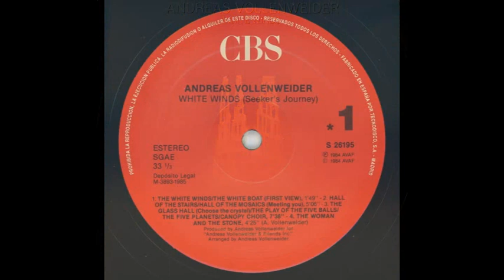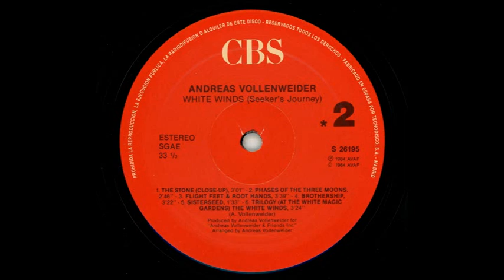ANDREAS VOLLENWEIDER - White winds - LP 1984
LP de 12 pulgadas a 33 1/3 rpm, estéreo, producido por AVAF (Andreas Vollenweider And Friends) en 1984 , fabricado en España por Tecnodisco y distribuido por CBS en 1985 (producido un año antes)

FACE I
00:04 1.  THE WHITE WINDS/THE WHITE BOAT (FIRST VIEW)
01:53 2.  HALL OF THE STAIRS/HALL OF THE MOSAICS (MEETING YOU)
07:14 3.  THE GLASS HALL (CHOOSE THE CRYSTAL)/THE PLAY OF THE FIVE BALLS/THE FIVE PLANETS/CANOPY CHOIR
14:36 4.   THE WOMAN AND THE STONE

FACE II
18:57 5.   THE STONE (CLOSE-UP)
21:42 6.   PHASES OF THE THREE MOONS
24:27 7.   FLIGHT FEET & ROOT HANDS
28:11 8.   BROTHERSHIP
31:33 9.   SISTERSEED
33:01 10. TRILOGY (AT THE WHITE MAGIC GARDENS)/THE WHITE WINDS

Andreas Vollenweider  es un músico cuya obra está considerada dentro de los siguientes géneros: world music, jazz, new age o incluso música clásica. Dos de sus álbumes alcanzaron el número uno simultáneamente en las categorías de clásica, jazz y pop durante varias semanas. Su principal instrumento es el arpa eléctricamente modificada con un diseño propio, pero también toca otros instrumentos. Sus composiciones y música son principalmente instrumentales.

"White winds" es su quinto disco, de 1984, después de "La caverna mágica" (1982) y "Pace verde" (1983). Después seguirían Down to the Moon (1986) y Dancing with the Lion (1989) . En estos años crea Vollenweider algunas de sus mejores obras, verdaderamente espectaculares.